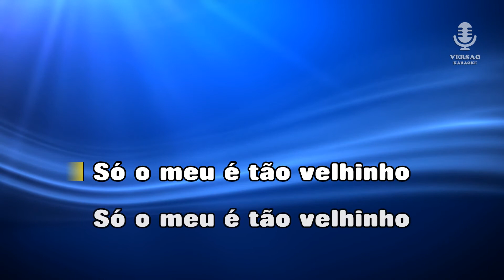♫ Demo - Karaoke - VIRA DE COIMBRA - Fado de Coimbra